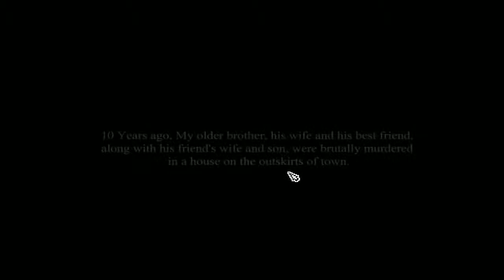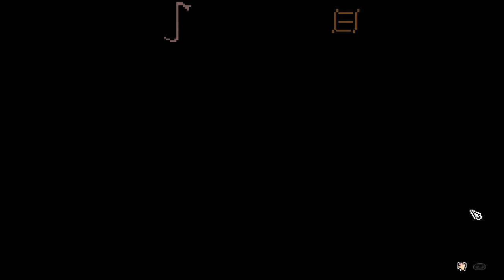Basement Quality TFTB2013 - Homesick (Part 2/2)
Taha, Katie, and Pat spend some quality time in the dark.

Enter Pee Wee's haunted house.